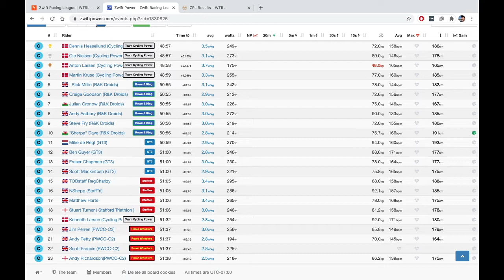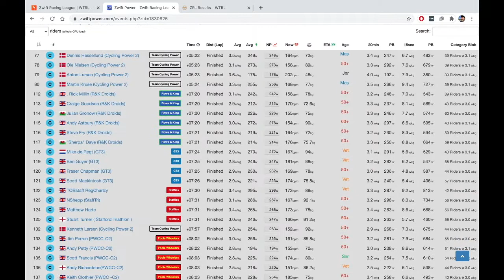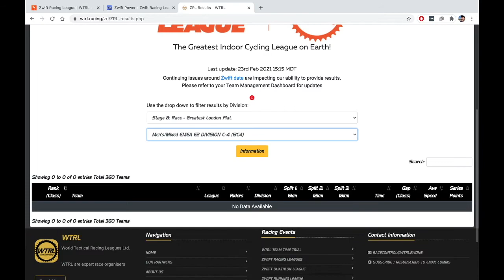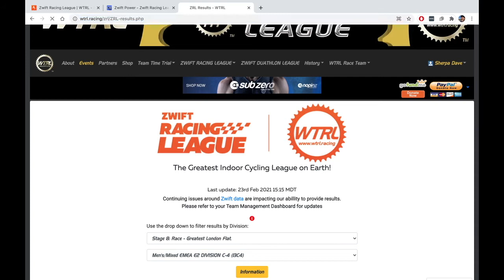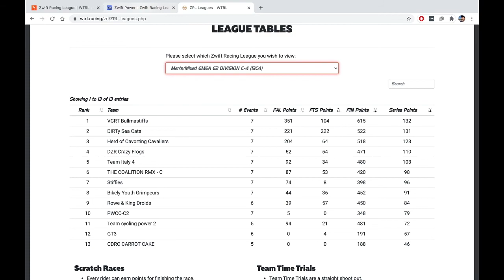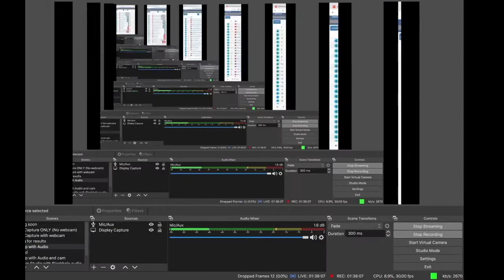ZRL Season 2 TTT on Greatest London Flat with R&K Droids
Edited version of the ride - the livestream will stay up in case you want the unexpurgated narrative and have 90 minutes to kill... but this gives you everything in 25 minutes of fast-forwarded fun with annotations to boot!